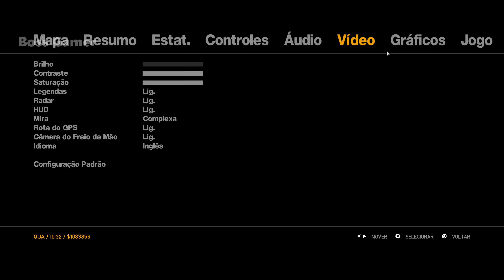Grand Theft Auto IV Remaster + ReShade + 4K + Ultra.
Grand Theft Auto IV Remaster ReShade 4K GeForce RTX